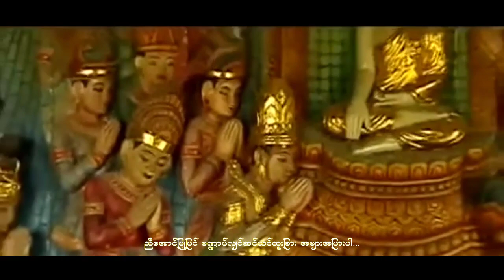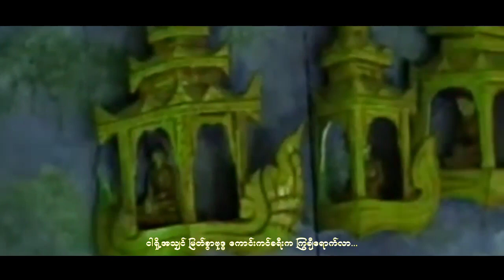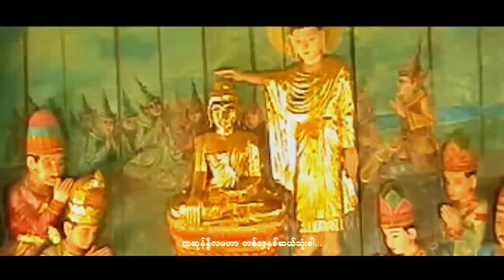သျှင်တော်မြတ်မုနိ / ဆို - ရမ္မာဝတီစံဝင်း